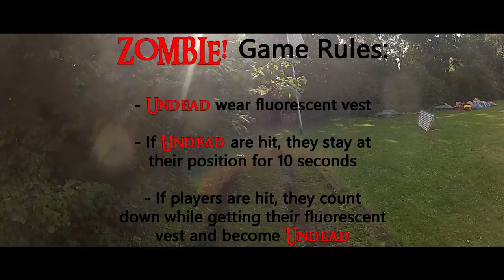"Zzzzombieeee!!!" an Airsoft video | AGM Shotgun Short 003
On September 8th 2013, Veluwe Airsoft held their test skirm on a brand new location in order to receive a NABV certification. During this day a select group of 20 players were allowed to play numerous games across the day. This, so called Zombie Game, was the last of those.

The location of Veluwe Airsoft is brand new and located in the vicinity of Harderwijk, The Netherlands. It features a divers terrain with multiple hills, tracks and tunnels to create a great day for all.

Enjoy the way its meant by selecting the 1080p option!!!

Camera & Editing is done by Rob 'Hogader' van Loon and produced by HGDR Entertainment in association with Shadow Hunters Airsoft Team